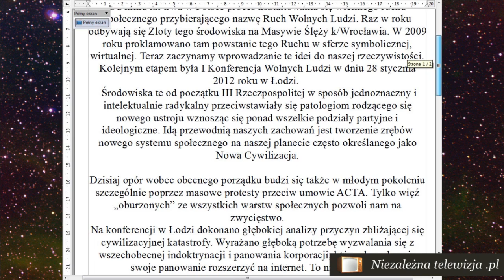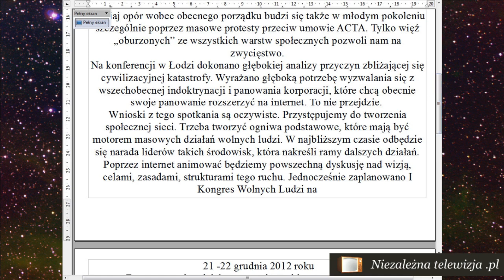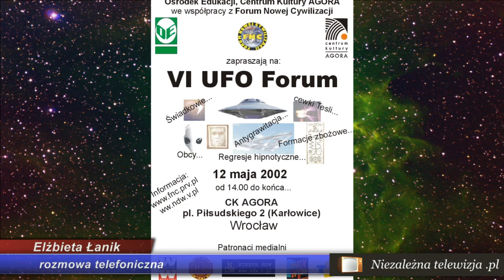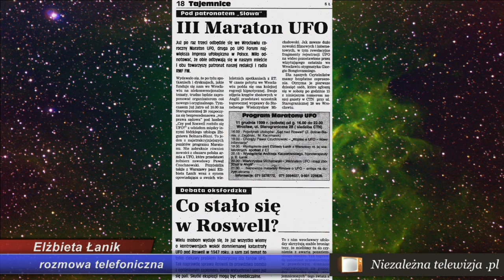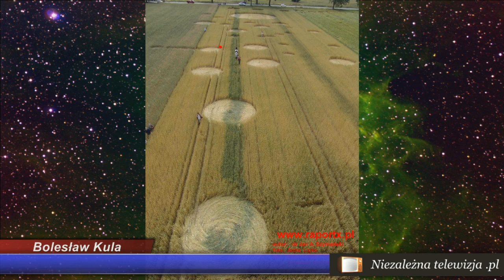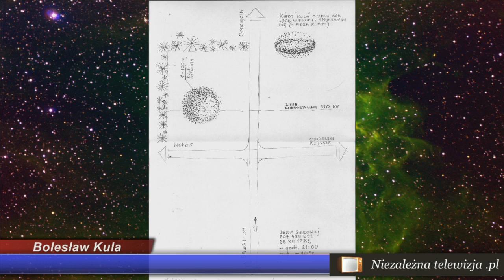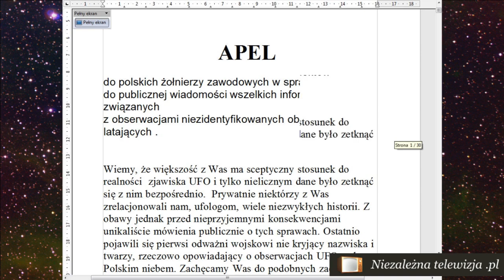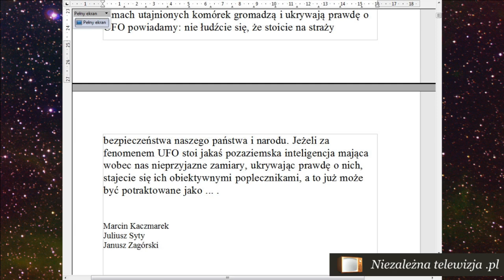UFO Oni już tu są! - Odcinek 1 - 10.02.2012